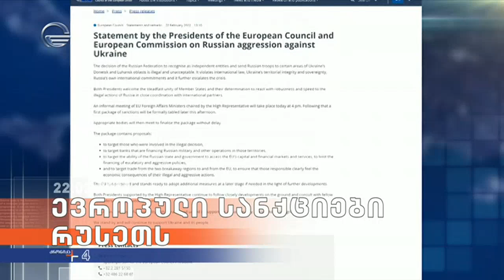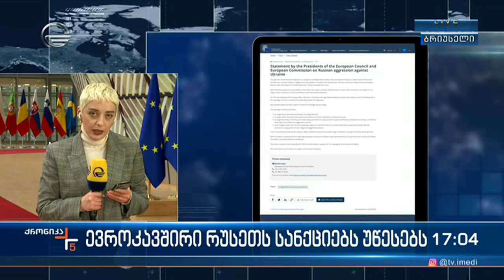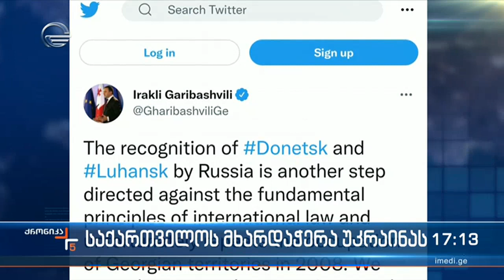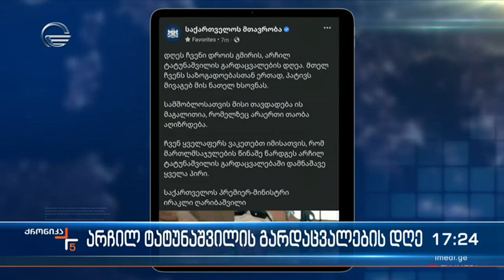ქრონიკა 17:00 საათზე - 22 თებერვალი, 2022 წელი